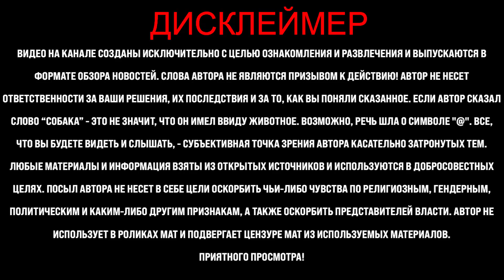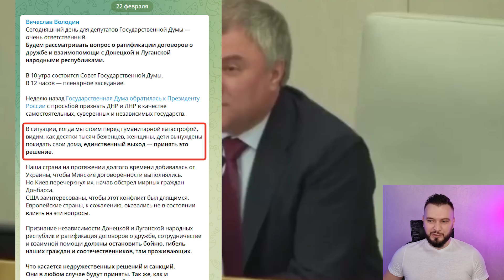Аферу века раскусили. Посыпались на деталях. Остап Бендер нервно отдыхает в сторонке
Детали выдали аферу века. Это нужно было так опростоволоситься... Хоть бы следы грамотно заметали. Новости с Антоном Хардиным!